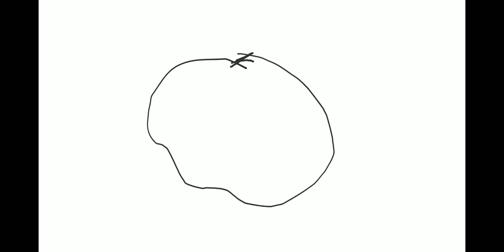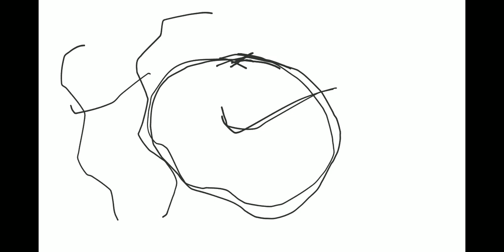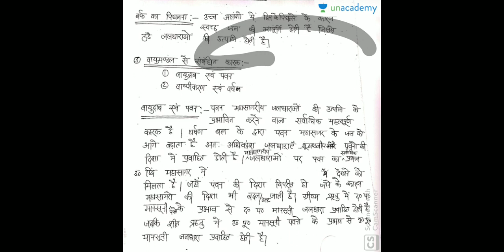Geography by ram singh lesson 31,preparation for upsc and Other EXAMINATION